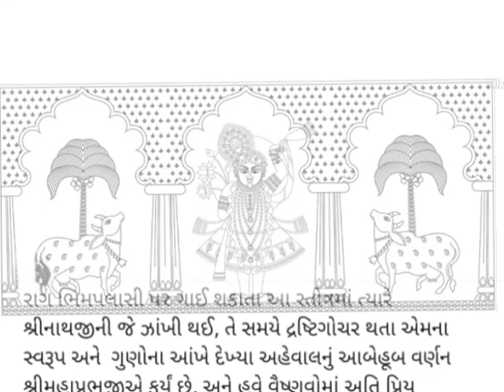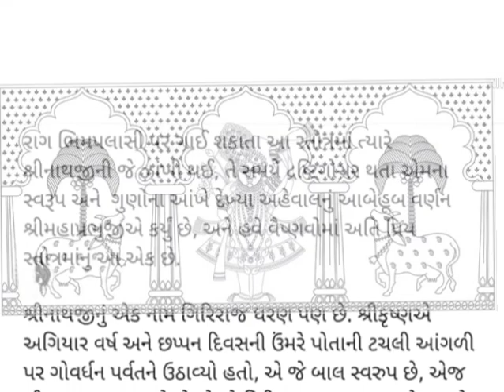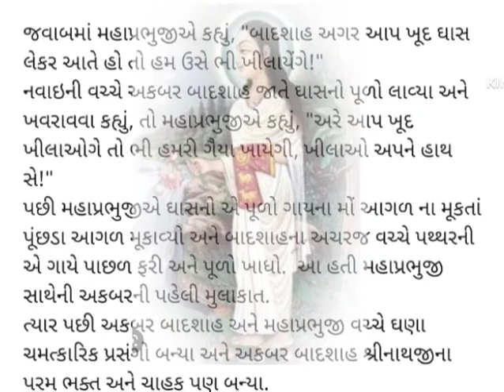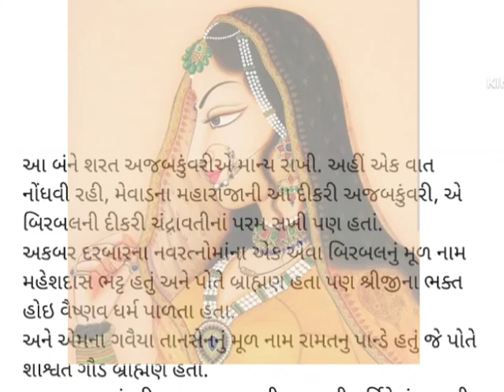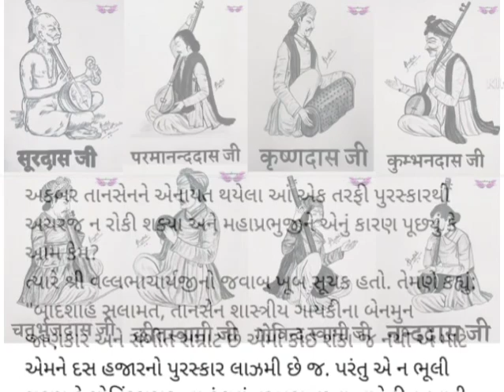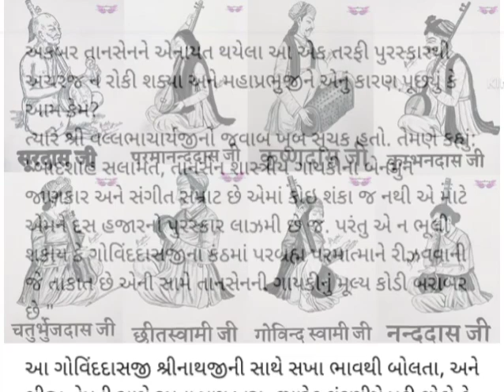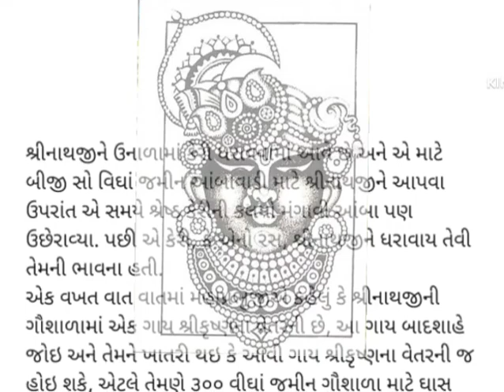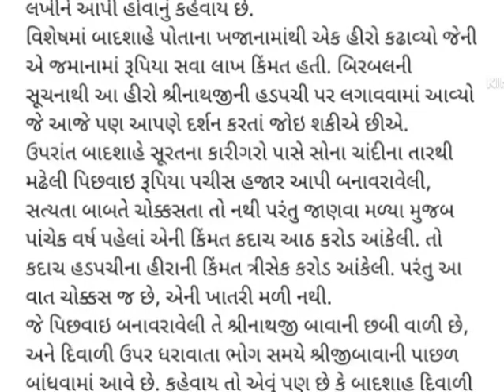શ્રીનાથજીના પ્રાગટ્યની અને ચમત્કારોની પ્રચલિત કથાઓ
shrinathji of nathdwara. His story by storytelling of his devotional religious miracles in gujarati